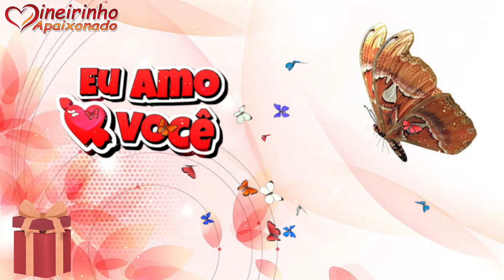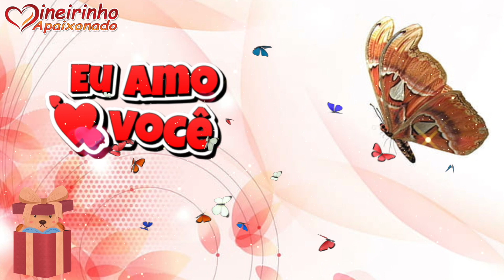Estamos Mais Unidos E Apaixonados Do Que Nunca. Que Sorte A Nossa, Meu Amor! 💖💘💝